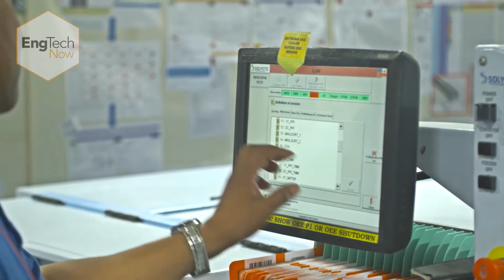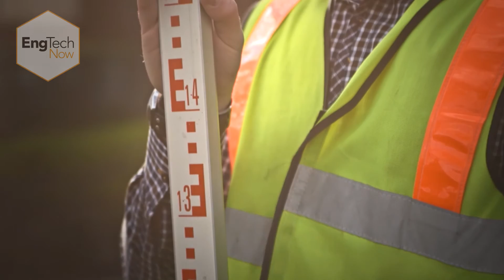Introduction to EngTech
Learn all about the benefits of EngTech registration:

- Helping engineers and technicians to demonstrate their skills, qualifications, experience and commitment, as well as gaining knowledge to further develop their careers

- A great way for businesses to demonstrate the competence and professionalism of their staff, as well as encouraging career development, loyalty and staff motivation